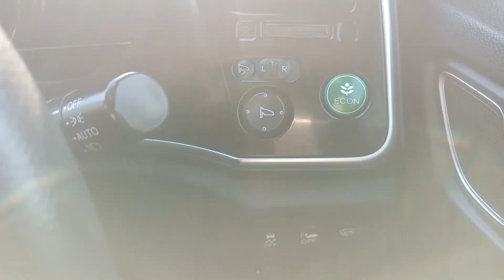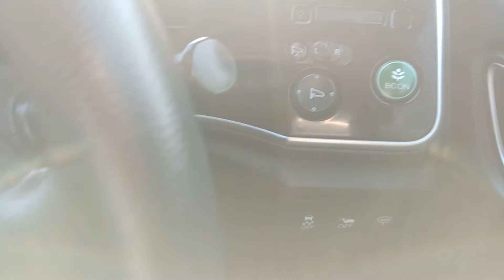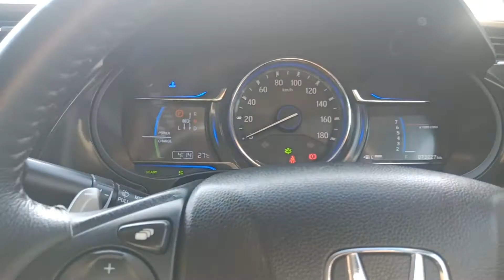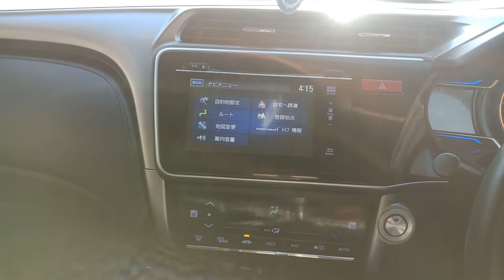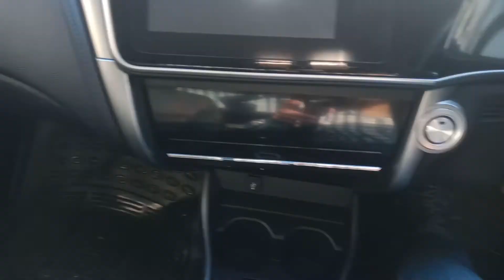Honda Grace 2015 Review|Better than New City Aspire 1.5?|Price and Features|Motor Reviews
Honda Grace is one of the most selling Japanese Sedan.